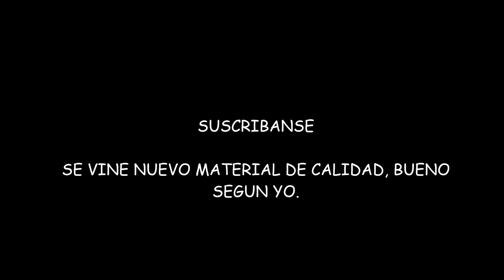ARMAND ALEJANDRE LES TIENE UN MENSAJE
ME ENCONTRE AL YOUTUBER Y SUPER AFICIONADO DE CRUZ AZUL ARMAND ALEJANDRE Y LES DEJO ESTE MENSAJE :)